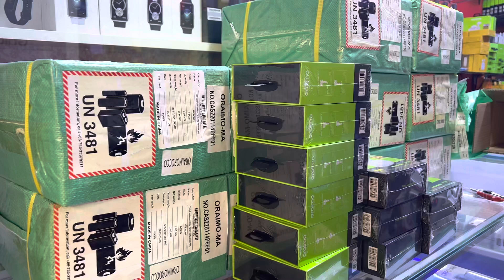✅✅✅كيف ما وعدناكوم الكمية جات😍😍😍😍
المتجر متواجد باقامة جوهرة ، سيدي مومن ، الدار البيضاء 💯

بالنسبة لخدمة التوصيل فهي متوفرة لجميع المدن المغربية بدون استثناء 💯